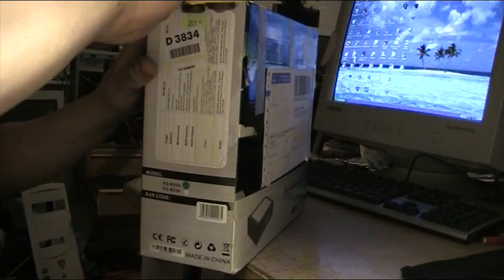Hervannan Kuriiri Toimitti Nämä.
Nyt meneekin viikonloppu näitten parissa..